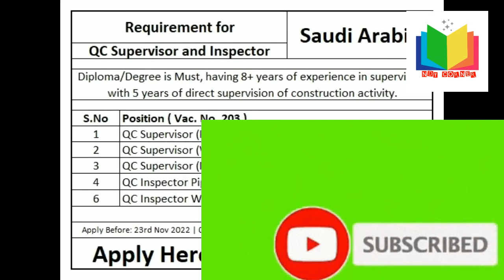QC INSPECTOR/SUPERVISOR # MECHANICAL # PIPING # WELDING # SAUDI ARABIA ##